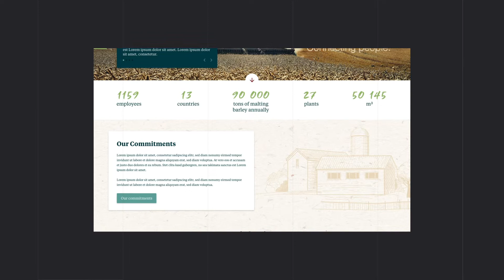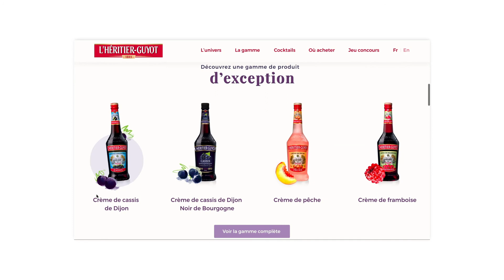Les derniers projets Adimeo !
Découvrez les derniers projets du studio Adimeo ! Des sites, des applications métiers, des applications mobiles, ...
Nos équipes UX/UI ont conçu des parcours utilisateur, des chartes graphiques, des design d'interaction (...) pour un seul objectif : créer de la valeur et de l'engagement pour les clients de nos clients.